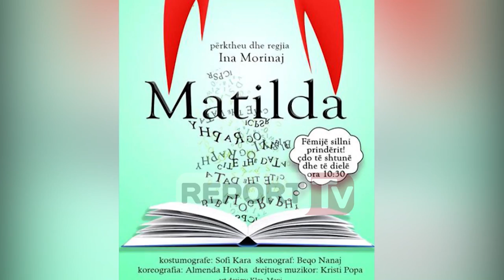Report TV - “Shërbëtoret” e Londos: Laura Nezha, Dasara Xhangolli e Ilirda Bejleri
Drama “Shërbëtoret” e dramaturgut Jean Genet që luhet nga aktoret: Laura Nezha, Dasara Xhangolli, Ilirda Bejleri do të ngjitet në skenën e Teatrit Eksperimental “Kujtim Spahivogli” në datat 20, 21 e 26 janar. Shfaqja do të jepet në sallën e re “Gete”.
Drama me regji të Kiço Londos zhvillohet përmes një intensiteti të madh emocionesh dhe ngjarjesh. Tre aktoret arrijnë t’i japin spektatorit të gjitha rrethanat e dramave sociale dhe shpirtërore që kanë pushtuar të rinjtë e varfër.

Shërbëtoret e urrejnë, por edhe e dashurojnë zonjën e tyre. Ato i kanë denoncuar të dashurin përmes disa letrave anonime. Kur zotëria lihet i lirë, nuk dinë si të humbasin gjurmët. Të frikësuara ato përpiqen ta vrasin zonjën, por dështojnë.

Në kulmin e dëshpërimit, dy vajzat e reja përpiqen të vrasin  njëra-tjetrën, që faji t’i mbetet të vdekurës. Kjo është drama sociale që tri aktoret e shfaqin me një vërtetësi të dhimshme. Kostumografia dhe skenografia e bëjnë më të afërt komunikimin me publikun.